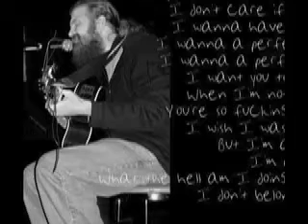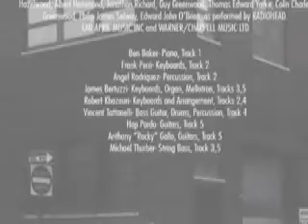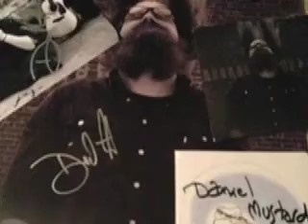daniel mustard - without assistance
without assistance (alibi)

i'm alright
hanging tight on the floor
just a little bit more of this
and there won't be nothing left no more of me to miss

everyone's living for
some somebody giving less
and less as long as you keep giving more and more

without assistance
or a sense of the distance
how could i ever even hope to bridge the gap
between you and here where i'm at?

in place of a witness
at council's insistence
i'm standing here before you now just to testify
and offer up an alibi

the game is fixed
arrested and reigned
in by the same old signs
that passed us by about a mile down the line

and in the mix
sits heartache and pain (oh, oh oh)
the same old return again
back to the only time i ever had a piece of mind

by some coincidence of chance
baby got away intact
so they'll collect their evidence
cause no one caught you in the act
but if i ever have my day in court i know i'll clear my name
cause i know better now what to say